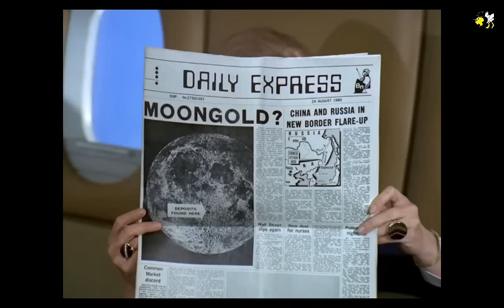Honigmann-Nachrichten vom 27. Jan. 2017 – Nr. 1019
Themen:
Israel treibt illegalen Siedlungsbau massiv voran. Grünes Licht für weitere 153 Siedlungen
EU-Ratsvorsitz warnt vor „nie dagewesenen“ Flüchtlingszahlen: Hunderttausende warten auf Überfahrt in Libyen
LzO, Varel
IBAN DE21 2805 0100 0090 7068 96
SWIFT-BIC: BRLADE21LZO
Herzlichen Dank! …und hier gehts zum Honigmann-Shop
Gruß
Ernie
Der Honigmann